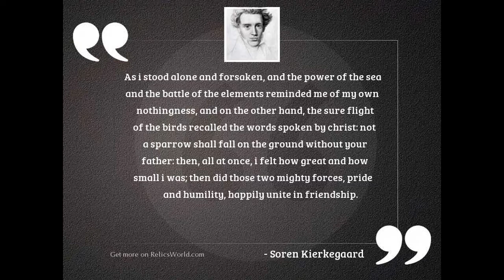ALONE AND FORSAKEN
MCCALL BROTHERS BAND ORIGINAL